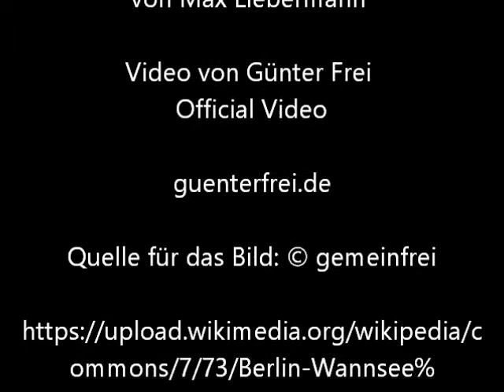Nutzgarten an der Villa von Max Liebermann - Video von Günter Frei (Official Video)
Das Bildnis zeigt den Garten und die Villa Liebermann in Berlin-Wannsee.

Nutzgarten an der Villa von Max Liebermann

"Description
English: Berlin-Wannsee, Max Liebermann, garden of the villa
Deutsch: Berlin-Wannsee, Max Liebermann, Nutzgarten an der Villa
Author  Dguendel

Camera location 52° 25′ 43.55″ N, 13° 09′ 53.57″ E"